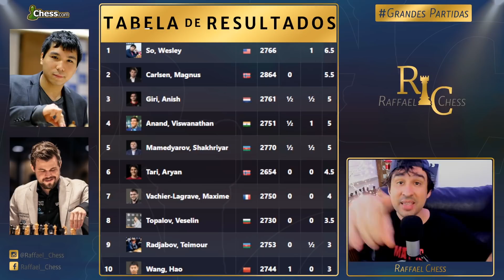INACREDITÁVEL! Magnus JOGOU 1.a4 no Norway Chess - Magnus Carlsen Vs Wesley So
Camisas do Canal:
Estampa Increíble

Segue o PGN da partida:
1. a4 Nf6 2. Nf3 g6 3. g3 Bg7 4. Bg2 O-O 5. d4 d5 6. O-O c5 7. dxc5 Na6 8. Nc3
Nxc5 9. Be3 b6 10. a5 Bb7 11. Bd4 e6 12. Ra3 Qe7 13. Qa1 Ncd7 14. Ne5 Nxe5 15.
Bxe5 Bc6 16. axb6 axb6 17. Rxa8 Rxa8 18. Qd1 Bf8 19. Qd3 Nd7 20. Bd4 Qb4 21. Rb1
Rc8 22. Nd1 Bb5 23. Qe3 Rxc2 24. Bc3 Qc5 25. Bf1 e5 26. Qxc5 Bxc5 27. e3 Bxf1
28. Kxf1 d4 29. exd4 exd4 30. Be1 Ne5 31. b4 Bd6 32. Rb3 Rc1 33. Nb2 d3 34. Nxd3
Nxd3

Caixa Postal do Canal:
Raffael Chess
Cachoeirinha / RS
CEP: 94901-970